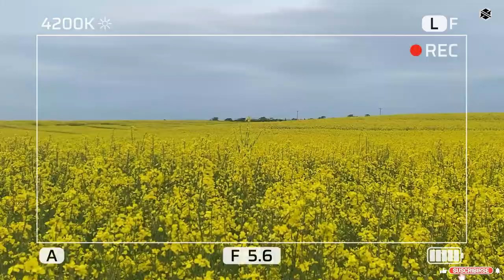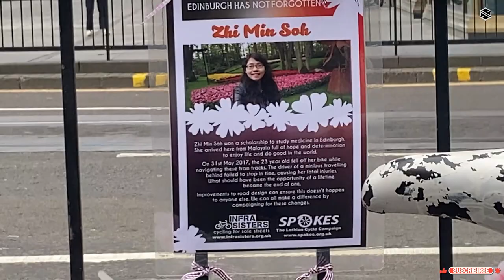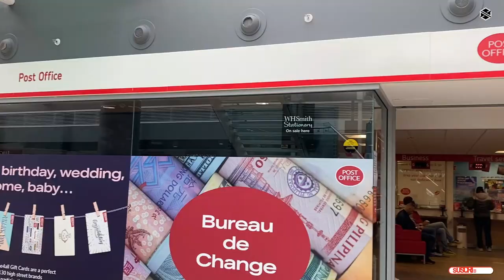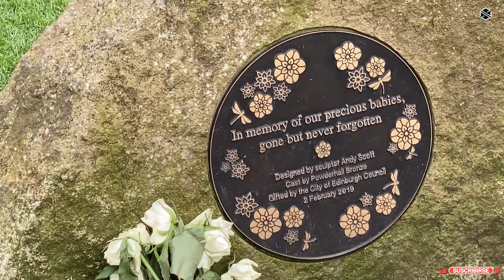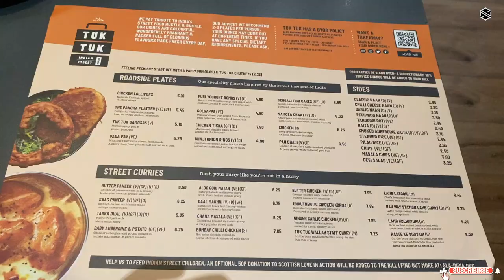princess st, Edinburgh, Scotland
Hello everyone, in this video we are showing princes street Edinburgh, Scotland.

The topic I cover in this video are
1, Princes street
2, waverley mall
3, princes street garden
4 St james quarter mall
5 livingston nike brand outlet